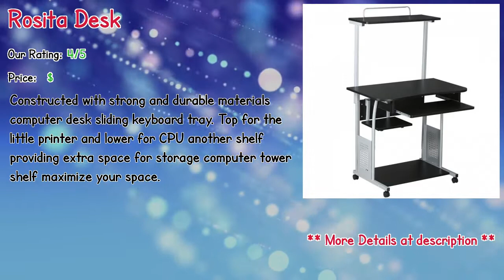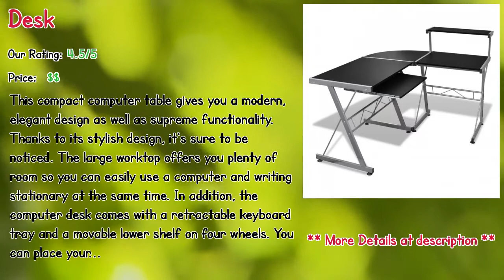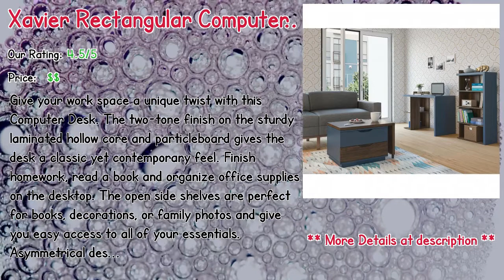Best Selling Gaming Computer Desk Chair In 2019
** Nailsea Rectangular Computer Desk
** Rosita Desk
** Saldivar  Computer Desk
** Desk
** Ottman L-Shape Computer Desk with Hutch
** X-Text L-Shaped Desk
** Boyden Corner Computer Desk with Hutch
** Cullins Solid Wood Computer Desk
** Ketter Reversible Glass L-Shape Computer Desk
** Xavier Rectangular Computer Desk

Our complete review, including our selection for the year's best Gaming Computer Desk Chair, is exclusively available on Spyer Home Decor.